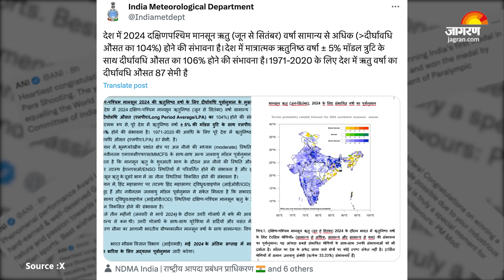Weather Update: Monsoon को लेकर आया नया अपडेट, IMD ने अल नीनो को लेकर भी दी जानकारी । Monsoon 2024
Weather Update: Monsoon 2024 को लेकर IMD नया अपडेट लेकर आया है. IMD ने बताया कि भारत में इस बार मानसून सीजन में बादल खूब बरसेंगे. इस बार सामान्य से अधिक बारिश होने की संभावना है और अगस्त-सितंबर तक ला नीना की स्थिति बनने की उम्मीद है. जून से सितंबर में औसतन 87 सेमी यानी 106 प्रतिशत बारिश होने का अनुमान है.